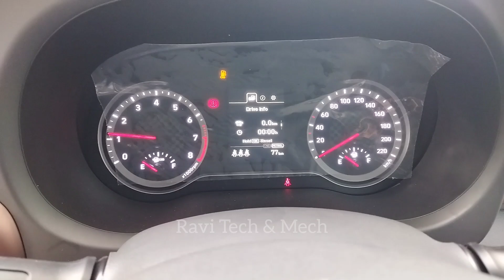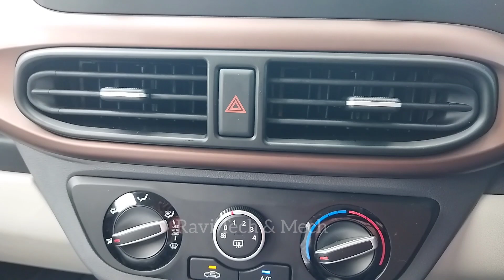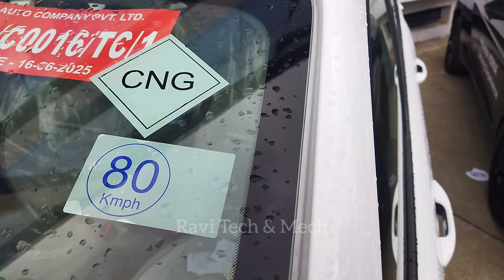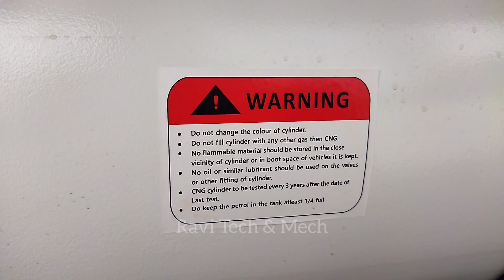Hyundai Aura S CNG Taxi Review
For Information And Requirements Related To Hyundai Car Please Contact...
Ravi Raj K
Sales Consultant
Kun Hyundai OMR
No 96,Rajiv Gandhi Salai,
Sholinganallur,Omr,
Chennai - 600 119